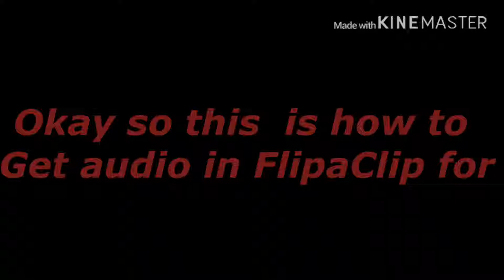How to get audio for free in FlipaClip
Ok see here is the instructions
1. You put your music in the files
2. You click the add audio
3. Spam it until the watch rewarding ad pops up
4. Then add your audio in and shorten it if you want